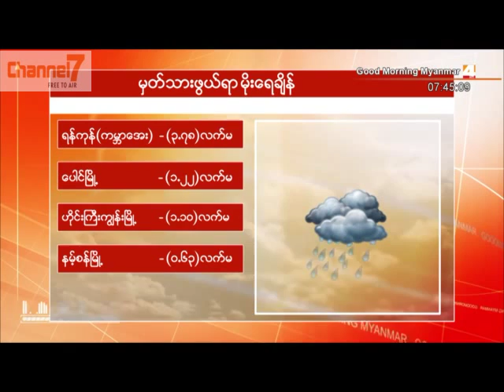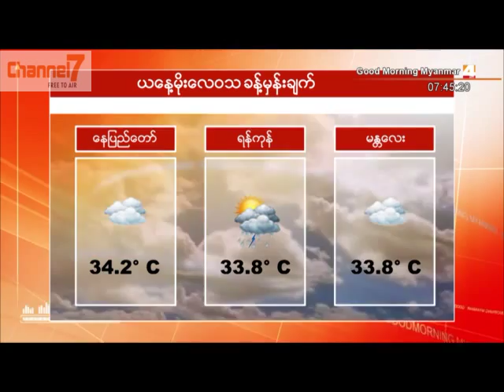မိုးေလ၀သႏွင့္ဇလေဗဒဦးစီးဌာနက ထုတ္ျပန္ထားတဲ့ မိုးေလ၀သအေျခအေန(၂၁.၁၀.၂၀၁၅)